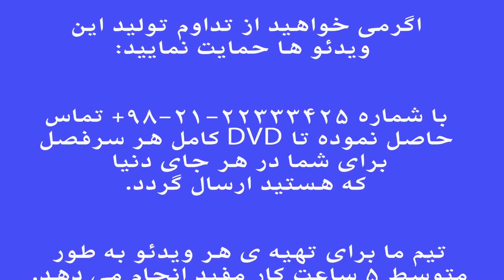خسروانی۲ فرم ها و گوشه های موسیقی ایران فرهنگ واژه ها نیما فریدونی مرداد ۹۵.mp4